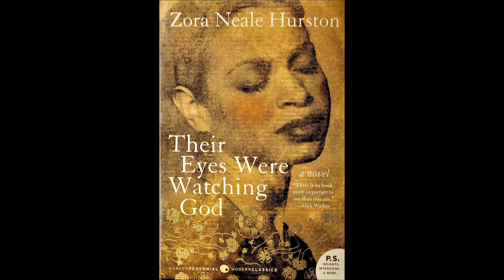Their Eyes were watching God Chapter 1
My own monotone reading of this book. The book uses some difficult to interpret slang which can cause confusion and a considerable number of failed tests during English. Have fun and good luck! :)

Issa joke and by no means represents my actual views if you hadn't figured that out already.
sc: aaron_newton25